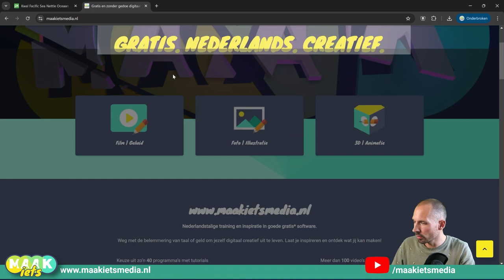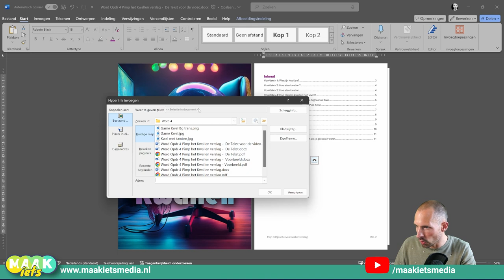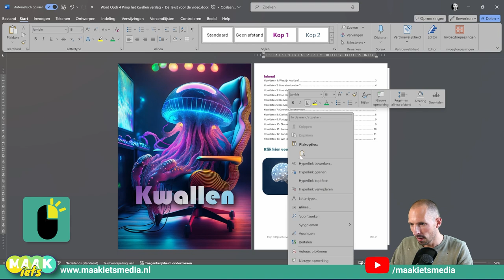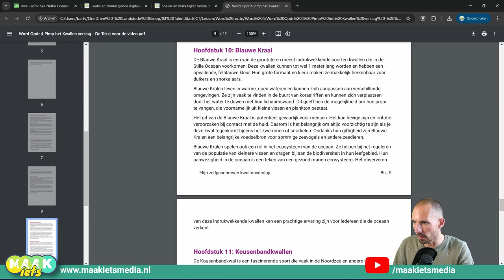Word - Hyperlink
Knoppen maken. Het kan in Word! Een echt ding waar je op moet klikken en dat er dan iets gebeurd. Dat je bijvoorbeeld naar een site gaat of een plek ergens in je document. Oftewel een Hyperlink. In deze video laat ik het je zien!

Word opdrachten
Nakijkmodellen
Docentenhandleiding